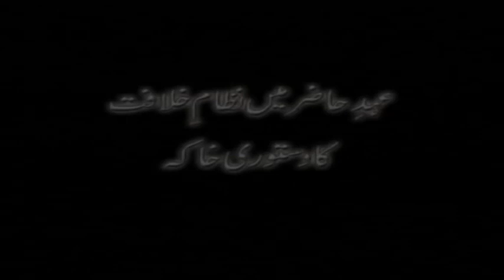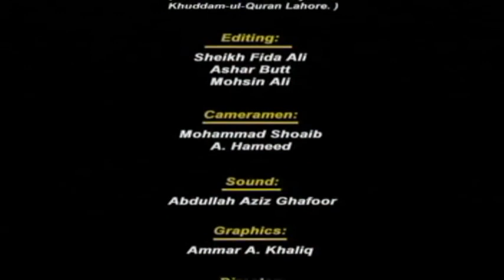Daur e Haazir main Nizam e Khilafat Dr Israr AHMED